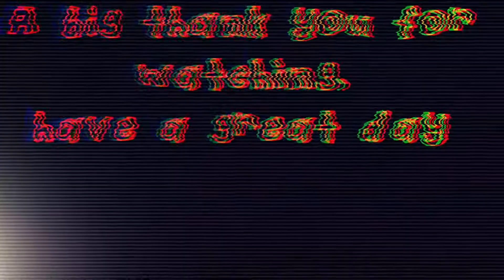skater xl new maps | trueskate vs Mario